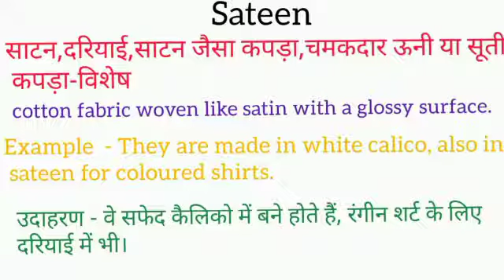Sateen meaning in hindi || sateen ka matlab kya hota hai || word meaning english to hindi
sateen meaning in hindi
sateen ka matlab kya hota hai
english to hindi
word meaning
what sateen
sateen ​का हिंदी अर्थ